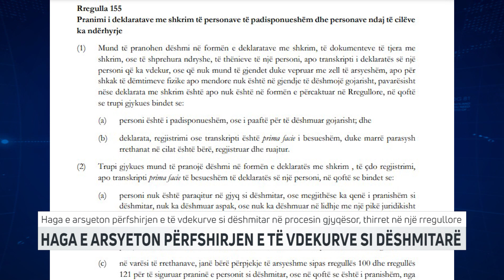Haga e arsyeton përfshirjen e të vdekurve si dëshmitarë | T7